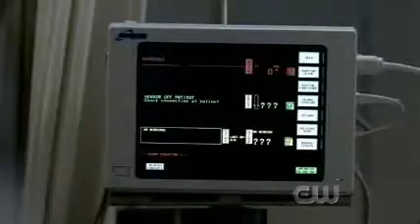Hurt Part Sam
Sam fells guilty after is father die. All he ever did while John was alive was fight with him. So he thinks his father die thinking he hated him. So he thinking and getting vision of what happen that day and about the past.